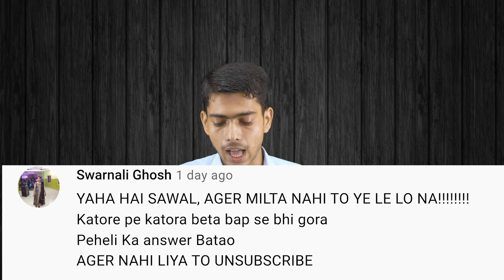इन कुत्तों की एक्टिंग देखकर आप हैरान हो जाएंगे । Oscar level dog acting || Vinay Kumar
This video is just a joke. Hope you like it very much.

by- Vinay Kumar
Dog funny video
Dog acting
Dog acting like dead